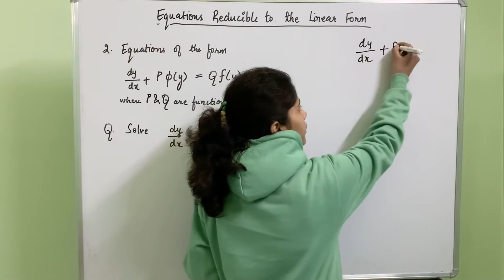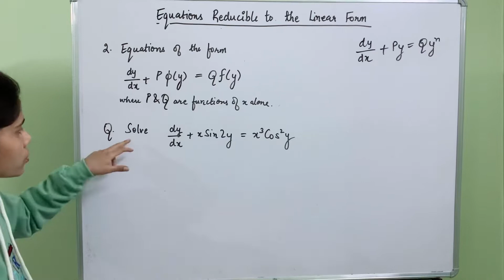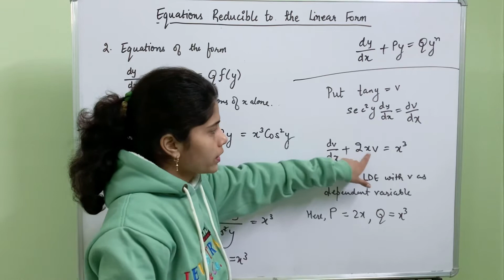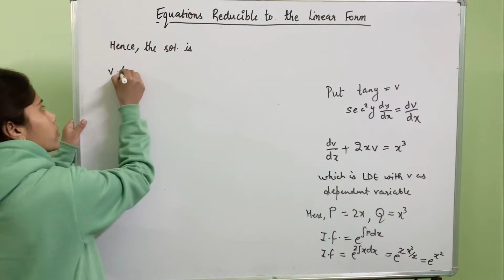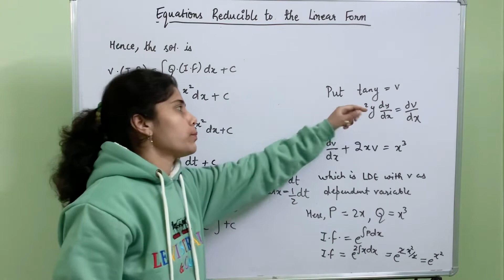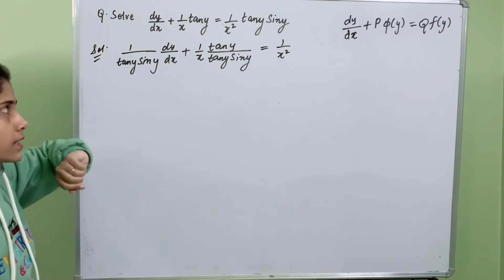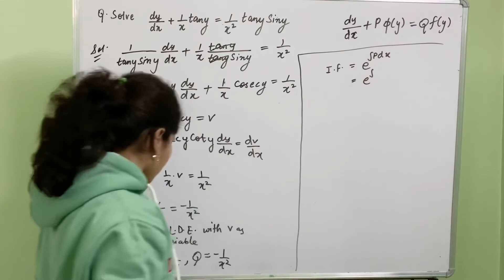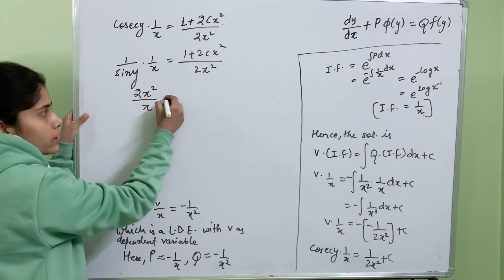DIFFERENTIAL EQUATIONS | Lec-15 | Equations reducible to linear form (Part-2)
Equations reducible to linear form.